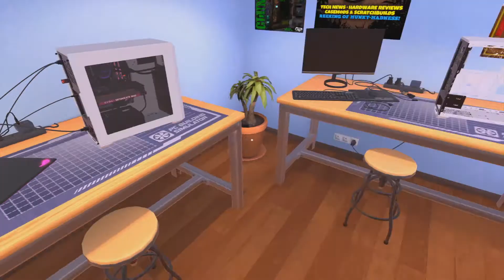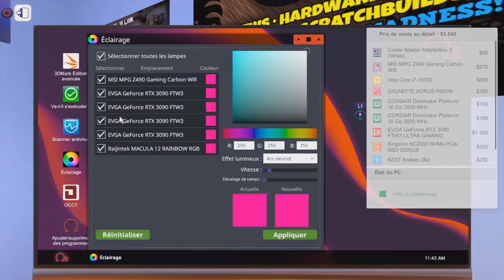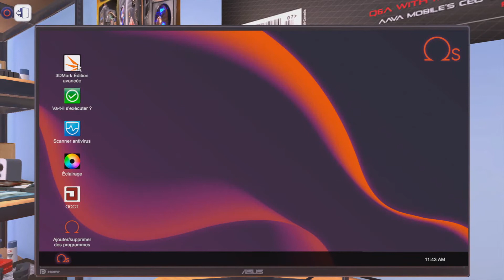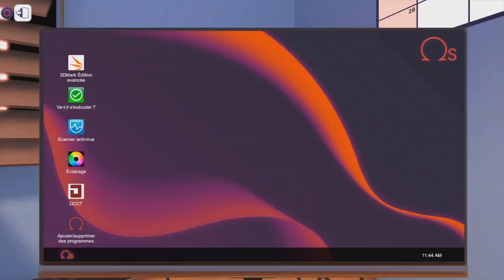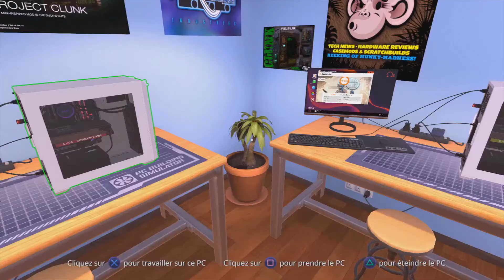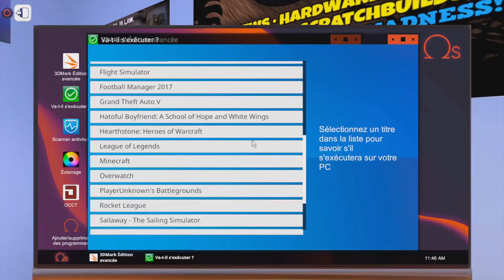💻[PC BUILDING SIMULATOR] MONTAGE PC JUGGERNAUT V6 DU SITE CYBERTEK [FR] (PS4 PRO)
-_-_-_-_-_-_-_-_-_-_-_-_-_-_­-_-_-_-_-_­­­­­­- Ouvre moi -_-_-_-_-_-_-_-_-_-_-_-_-_-­_-_-_-_-_­­­­­-­_-

Yo les gens, on se retrouve pour une nouvelle vidéo sur PC building simulator sur ps4 en mode libre, dans cette vidéo, je vais vous montez un pc avec sa configuration similaire au Pc JUGGERNAUT v6 que vous pourrais retrouver sur le site Cybertek. Voici le lien du site ci-dessous s'il vous intéresse. Bonne journée à tous.

Gameplay / Pc Building Simulator en français (FR)!

Capture : PS4 Bouton Share
Montage vidéo : Sony Vegas Pro 13
Miniature : PhotoFiltre 7

❤ Tu as aimé ? Alors Lâche toi ➜ Lâche 1Like ❤